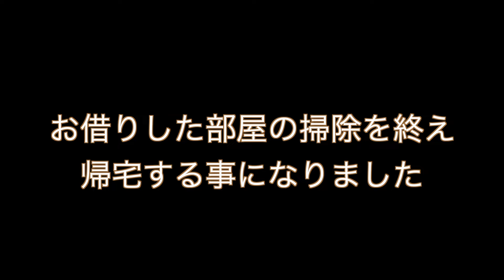【バーニーズ】こんなところがあったんだね＃バーニーズマウンテンドック＃バーニーズ＃大型犬＃初めての場所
1歳8ヶ月
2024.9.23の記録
山口県山口市徳地
J's
セルフウオッシュ&ドックラン